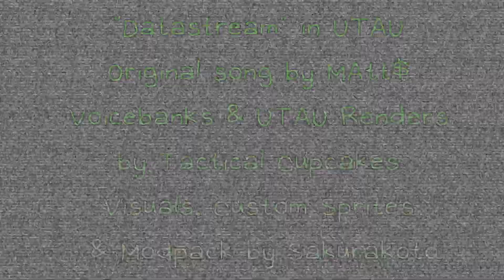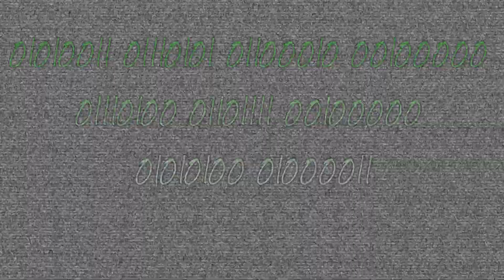Friday Night Funkin' : Datastream FC (Hard) but it's UTAU with T.C. & "Your Reality" Monika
Sprites, Visual effects and modpack for Psych by @lilliancraig4690 .

UTAU renders and Voicebanks by myself. I sampled Monika's VA's actual lyrics from an acapella version of "Your Reality".

Mahalo for tuning in! If you'd like to support me in my goal to doing this full time, I'd love it if you'd consider becoming a channel member!

Commonly used Asset credits:

My sheet is by @Megafreedom1274

Skylar was designed by myself, sheet drawn by Techpack_64

@Aruichi Rui and @Sakurakoto/Lillian Craig provided animation help with some of my sheets, as well as Lillie voicing LORE's Senpai.

UTAU Voicebanks are made by myself unless otherwise specified.

If present, I voiced the following:
Myself
Kazooie
STRANGER (OMORI)
SOMETHING (OMORI)
Sweetheart (OMORI)
Canary Mary
Frisk
Sans
Cassandra (Schoolyard Scuffle)
Marie (Splatoon)
Mari (OMORI)
Aubrey (OMORI)
Sunny (OMORI)
Basil (OMORI
Kazuki (Weeg)

Emotion boxes are inspired by OMORI's emotion status conditions, remastered by myself.

Most opening cutscenes use songs from the OMORI OST.

Friday Night Funkin' is by:
ninjamuffin99
phantomArcade
kawaisprite
evilsk8er
bulbyVR